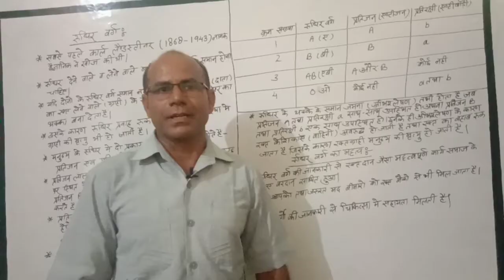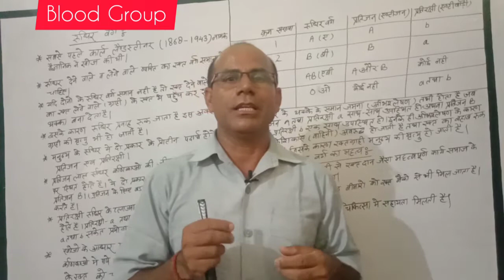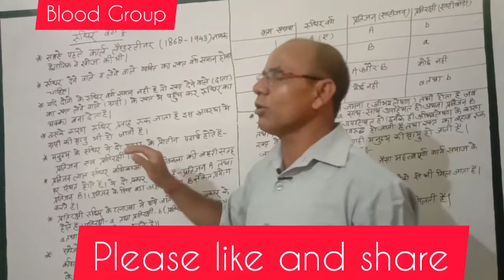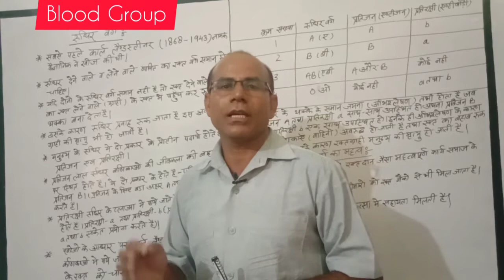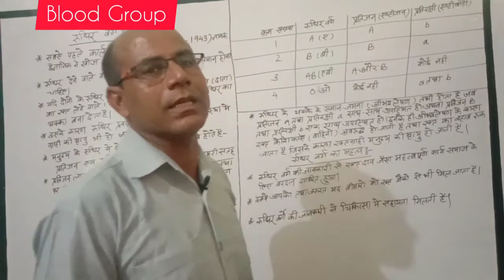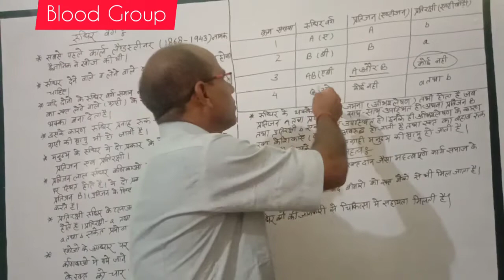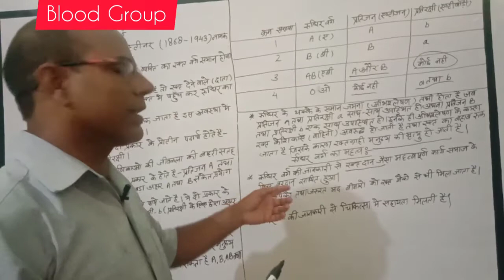रुधिर वर्ग क्या है? इसकी खोज किसने किया था। रुधिर वर्ग कितने प्रकार का होता हैं।